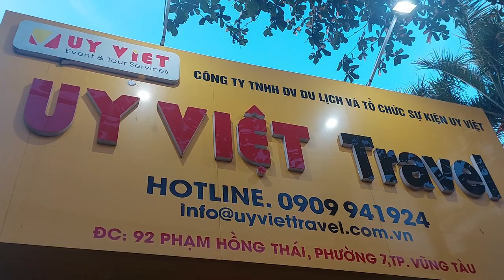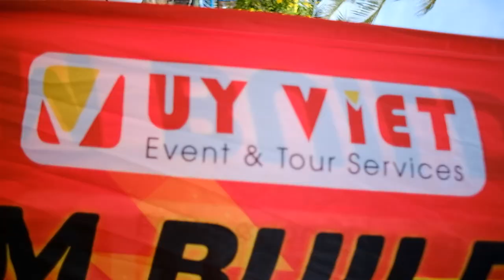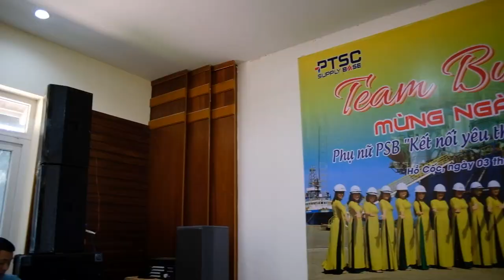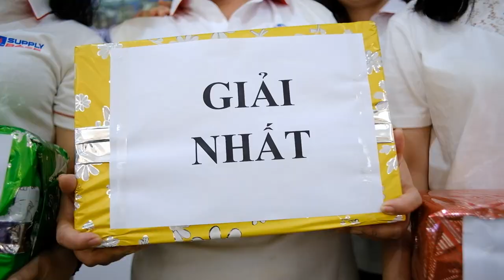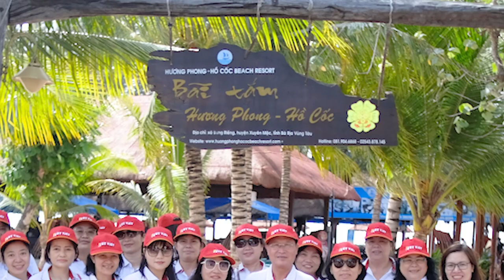UY VIET TRAVEL VUNG TAU - HO COC [ HUONG PHONG RESORT ]